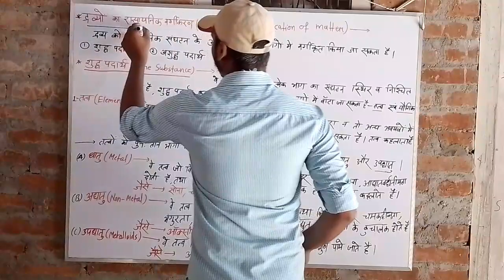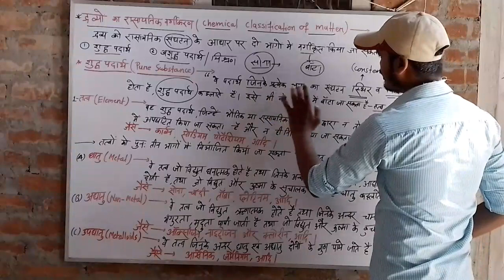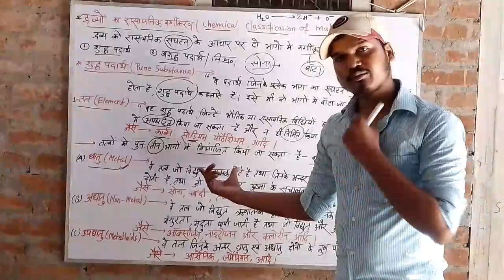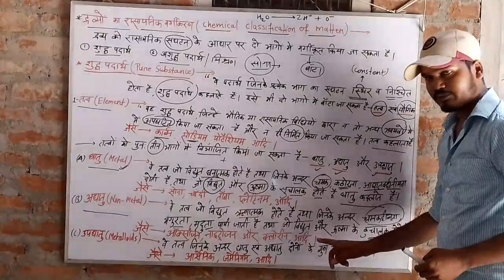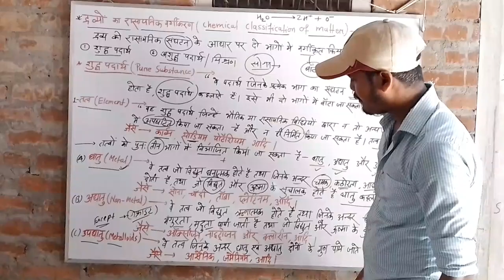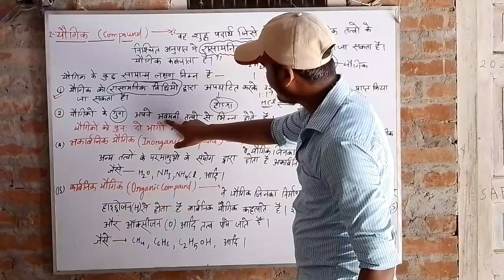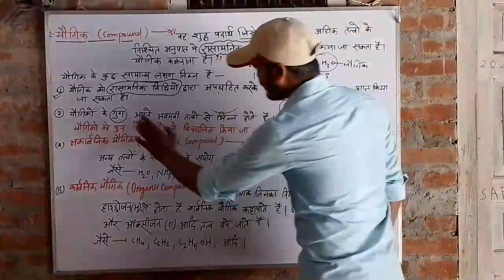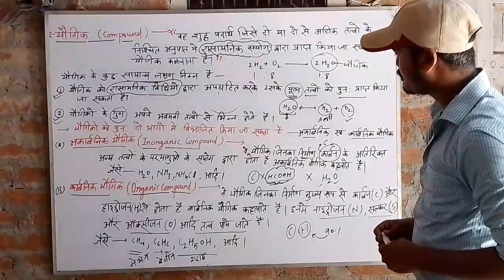L 04 || padartho ka rasaynik vargikaran|| Chemical Classification of Matter|| Class 11th Chemistry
padartho ka rasaynik vargikaran || Chemical Classification of Matter || Class 11th Chemistry ||

chemical classification of matter
classification of matter chemistry,matter
classification of matter in hindi
classification of matter examples
matter and its classification
physical and chemical properties of matter
what is chemical classification of matter